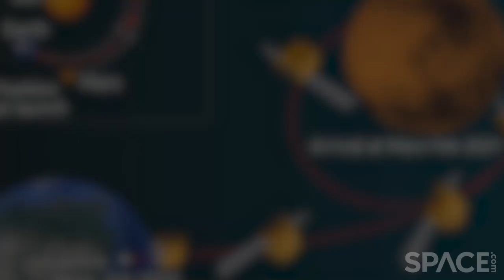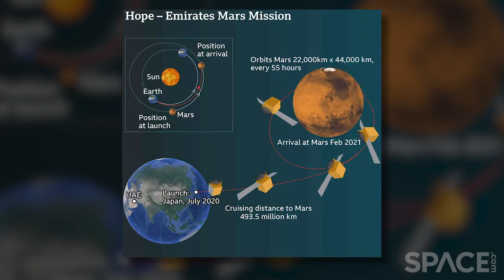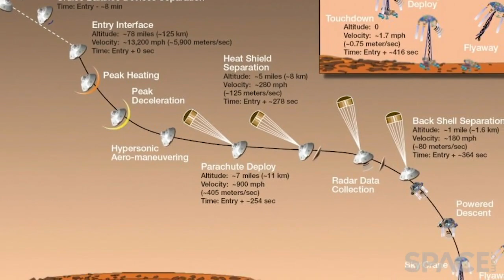The Many Missions To Mars | Space Chat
This week on 'Space Chat': Chelsea goes over the UAE's Hope mission, China's Tianwen-1 and of course, NASA's Perseverance rover, set to land on the red planet Thursday, Feb. 18, 2021. Chelsea is joined by a very special guest, Moogega Cooper, to discuss the importance of planetary protection policies.